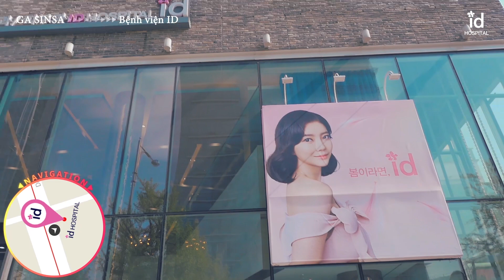IDhospital hướng dẫn đường từ ga Sinsa đến bệnh viện ID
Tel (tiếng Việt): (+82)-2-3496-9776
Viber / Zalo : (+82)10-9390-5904